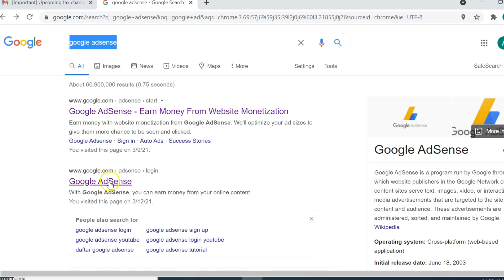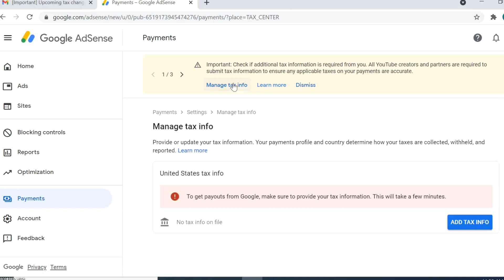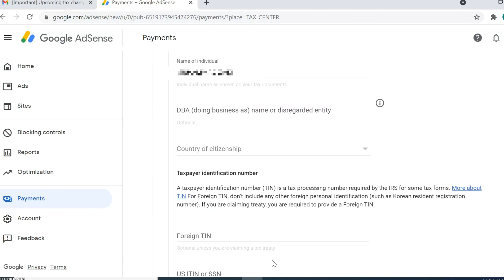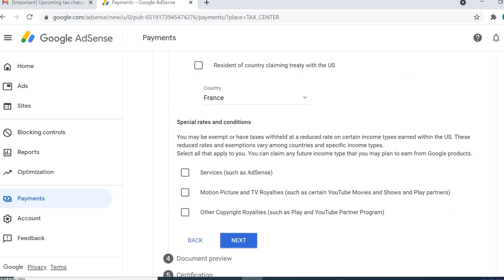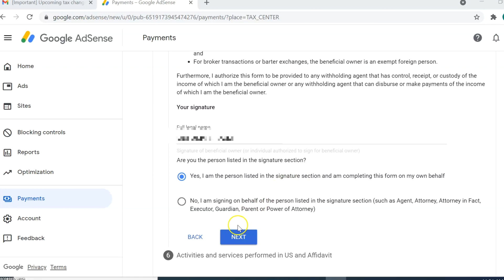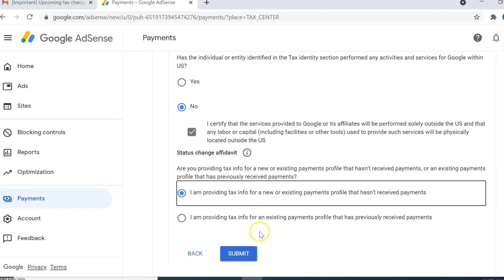How to fill Youtube Adsense Tax Info for non US Youtube Creators in 2022 |Get 0% Witholding Tax Rate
In this video I am going to show you how to submit your tax information in Google Adsense and to reduce 24% of your total earnings worldwide.

Youtube and Google has just announced that it will require to deduct U.S. taxes from payments to creators outside of the U.S. later this year (as early as June 2021). Over the next few weeks.

It is now  requiring creators outside of the U.S. to submit a tax info in Google AdSense to determine the correct amount of taxes to deduct.  Non-compliance will require Google to deduct up to 24% of total earnings worldwide.  Deadline for submission is on May 31, 2021.